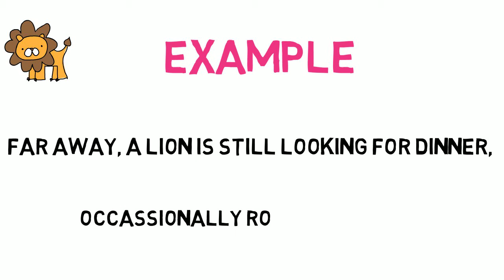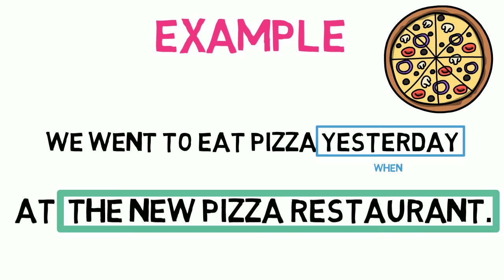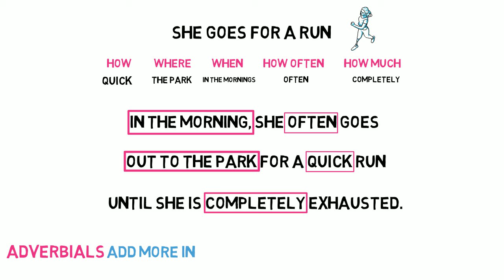Adverbials (Read Along) | Learn English Grammar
This is a short video about Adverbials.
*There might be the odd full stop (period) missing! Woops.

Whether you are a foreign language learner, student, teacher or anyone else, this video can be used in a variety of ways:
- introduce the term 'Adverbials'
- recap the topic
- used to teach a class (pausing and asking questions etc)
- online teaching
- and probably many more ways!

This video was created by a working teacher (primary school teacher, online tutorials and private tutor). I hope you find this video useful in some ways and it can provide you with some support, whether you are a teacher or student.